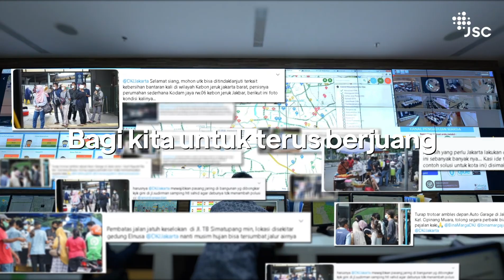SELAMAT ULANG TAHUN KE-494, JAKARTA!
Kemelutnya dunia serta rentetan ujian pandemi masih melanda di hari ulang tahunmu. Namun, itu semua bukan menjadi penghalang bagi kita untuk berjuang.

Kita yakin, Jakarta bangkit dan mampu melewatinya.

Selamat Ulang Tahun Ke-494 Kota Jakarta.

Bersama kita bahu-membahu, berjuang, dan berkolaborasi untuk bangkitkan Jakarta.